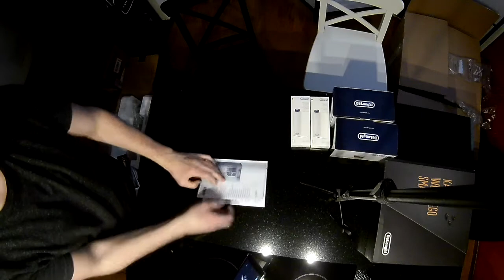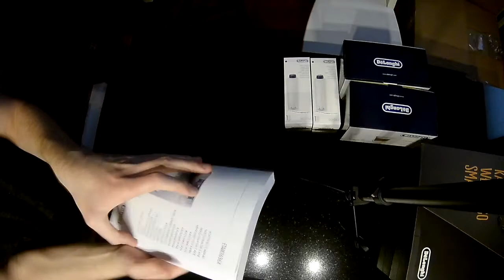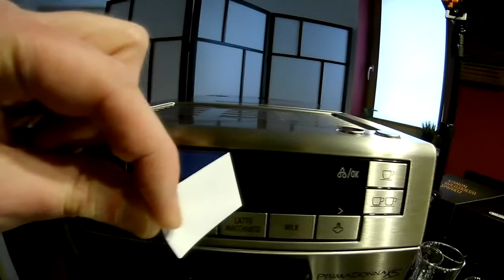UNBOXING SMALLEST FULL EXPRESS DeLonghi ETAM 36.365.MB PrimaDonna XS VIDEO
Smallest full coffee express ever 11 cm width with accesories